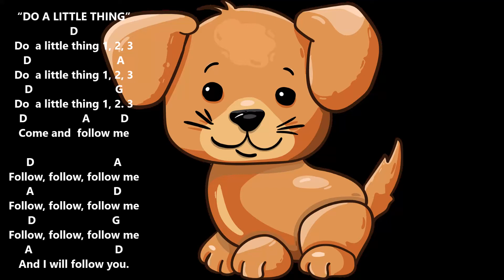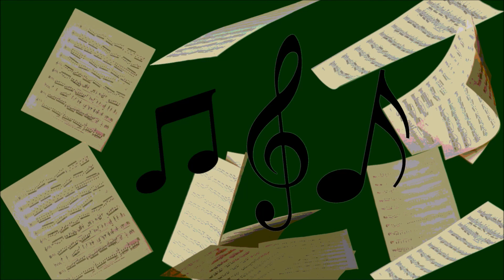"DO A LITTLE THING" A QUICKIE PIANO TUTORIAL TO PLAY THE SONG WITH LYRICS AND CHORDS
The piano played and arranged by Raqbit
For those who want to use my piano/music song accompaniment, please mention or include the link and name (Raqbit Channel) of my Channel or better yet screenshot my profile pic and channel name on your content or description box. thank you, Raqbit